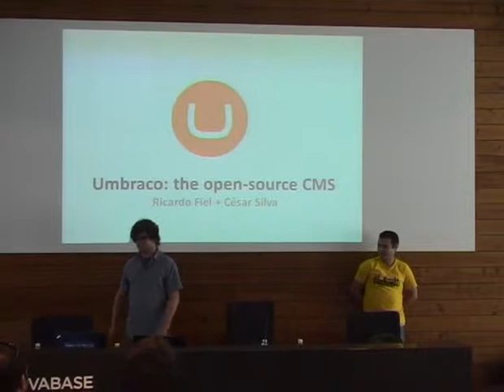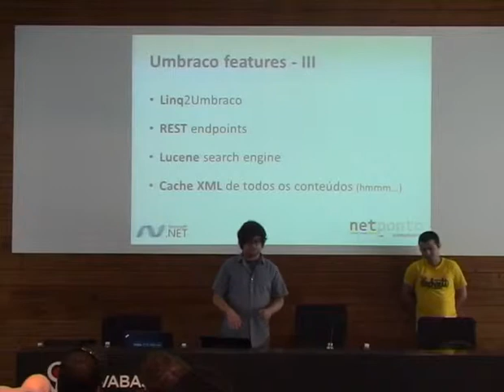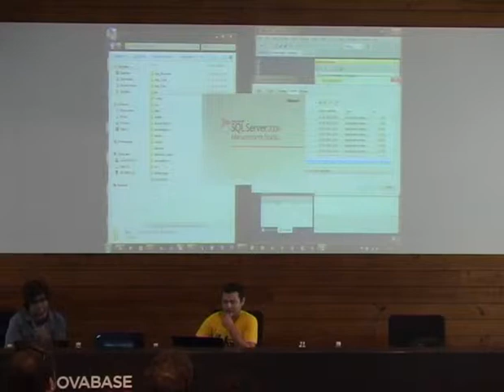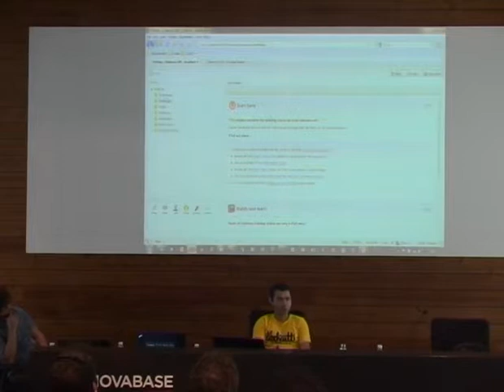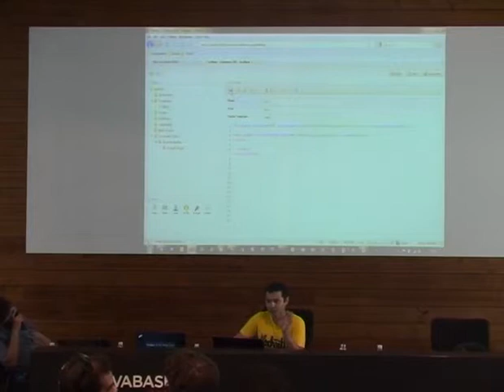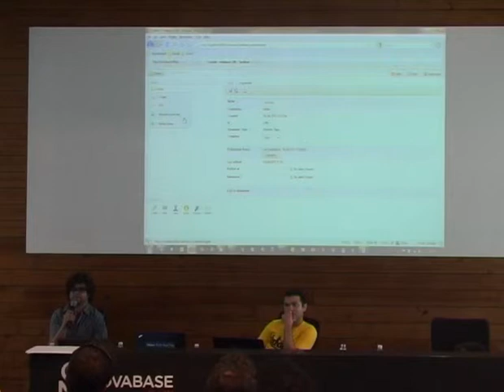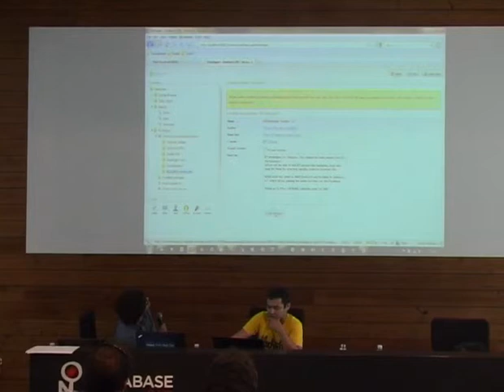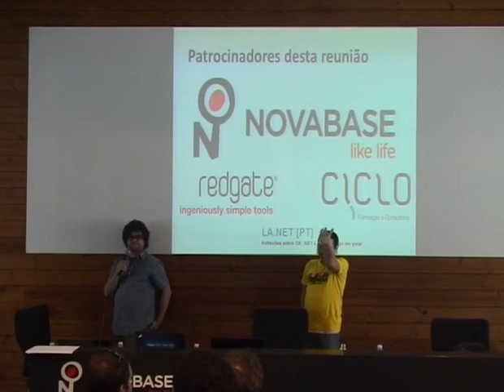Umbraco: The open source ASP.NET CMS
O Umbraco está rapidamente a tornar-se numa das mais conhecidas soluções de CMS. Implementado sobre .NET, gratuito e open-source, este CMS conta com perto de 100.000 instalações activas e uma comunidade fortemente empenhada no seu desenvolvimento.

Nesta sessão mostramos o que é o Umbraco, muito código e conselhos de quem o utiliza há 3 anos para a implementação de websites para algumas das maiores marcas nacionais.